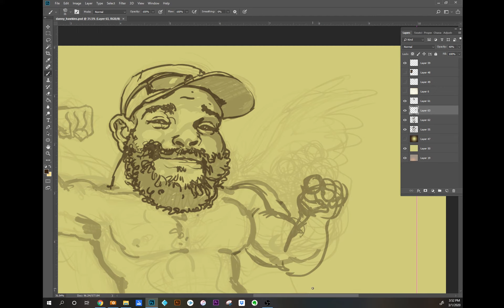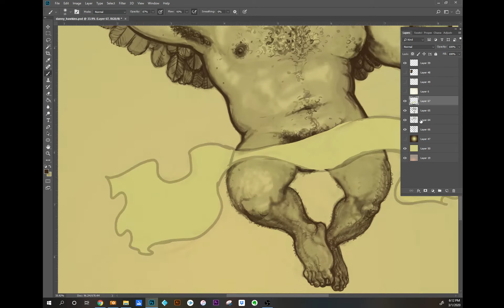Bear Angel Time Lapse: Danny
Short video of the process that goes into one of my digital drawings. This was created using Adobe Photoshop and a  Cintiq. Recorded with OBS and edited in Adobe Premiere.

Commissions are welcome.